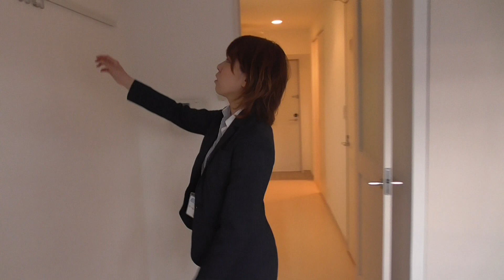004291 シリウス♪賃貸のマサキ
奈良市○○町にあります○LDKアパートの【○○】の紹介動画になります。

【○○】の詳細情報はこちら→○URL○